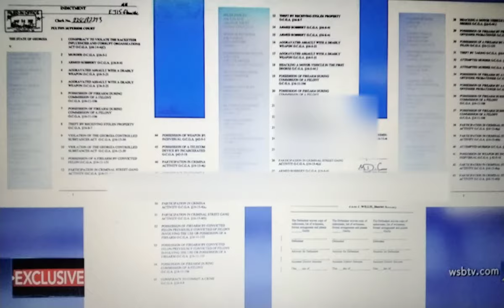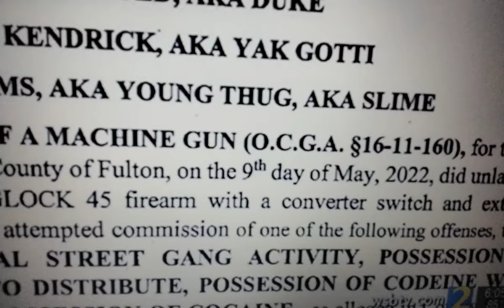💥YOUNGTHUG💥ATLANTA DA FANIWILLIS IND!CTED YSL LE@DER W/ ADD'L CH@RGES NCLUD!N MACH!N3 G*UNS💥LLD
🛑CORRECTION "YOUNG THUG" NOT GUNNA🛑BREAKINGNEWS August 09, 2022 at 6:54 pm EDT
ATLANTA — The Fulton County District Attorney’s Office says a new indictment brings new charges against famous hip-hop RAP artist JefferyWilliams, who performs as Young Thug.
The district attorney’s office believes these charges add to the prosecution’s claim that Williams performed for years as a leader of a criminal street gang.

SHOUT OUT TO  @Gordo PapiTv  AND  @Real Talk With Tamara  💪🏽💯💕